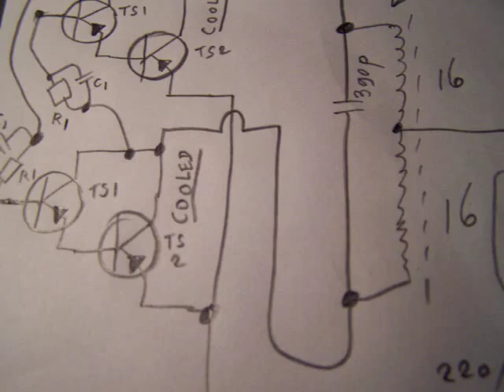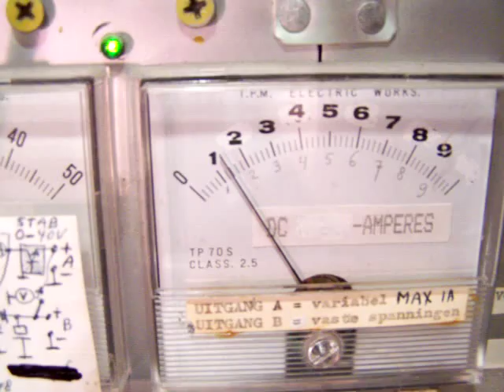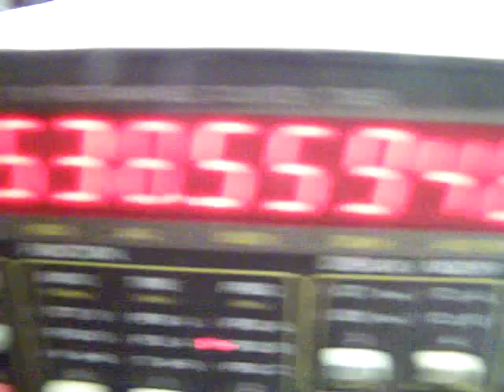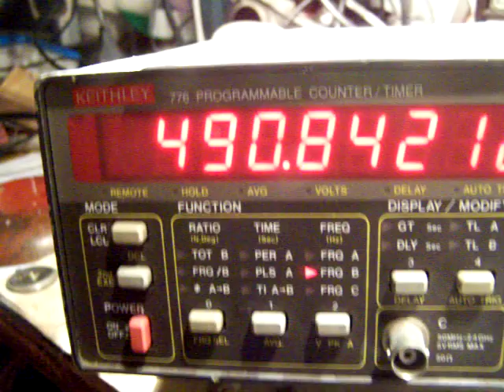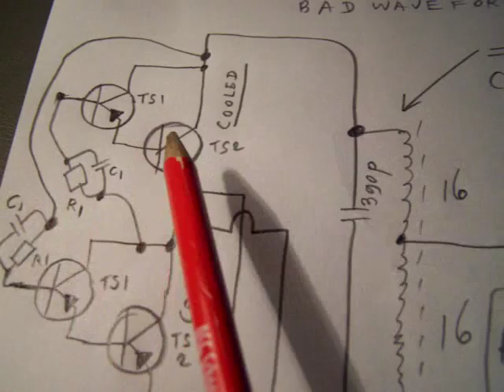ultrasonic sound bath generator?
READ THE TEXTBOX FOR MORE INFO & LINKS. Simple circuit with a waveform where a coil is kicked into oscillation and swings out. Usable (in my opinion) for an ultrasonic water/fluid bath generator when you lower the frequency from the coil to 21-35 KHz, so use more turns and/or a bigger parallel capacitor to the coil to get to lower frequencies. In practice often 3 or 4 oscillators from this type are glued (ferrite rods) to the bottom of an ultrasonic metal bath to put enough electromechanical energy into the water. Depends of course also on the amount of water to be brought into oscillation!. More circuits in my books, author Ko Tilman.